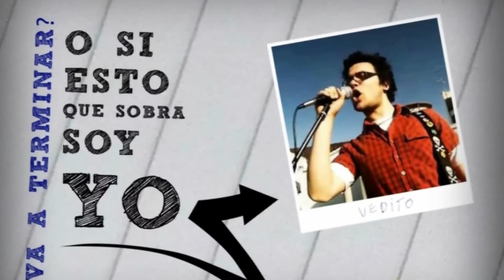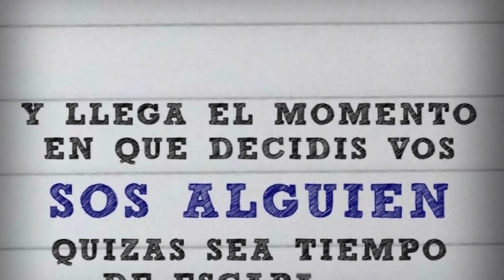VIDEOCLIP LA VIDA ES UN COMIC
Videoclip para la materia Producción y Realización Audiovisual de la carrera Diseño Multimedial. Alumno Nicolás Seijas Profesor. Mariela Fajbuszak